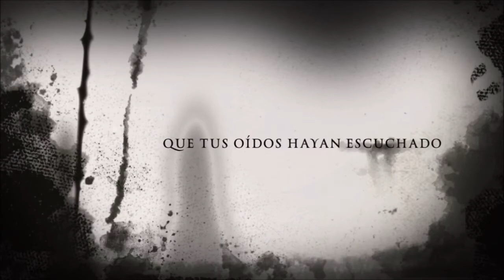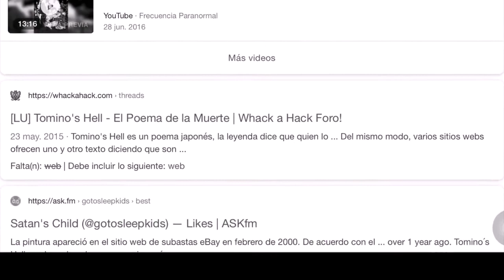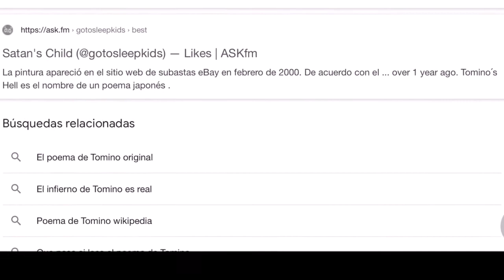Tomino’s Hell (el poema de la muerte)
Antes que nada quiero agradecer por su apoyo y sugerencias
todas son tomadas en cuenta, saludos. Si les agrada el contenido
sigan compartiendo con sus amigos, familiares y conocidos, para así
llegar a mas personas poco a poco... y comenten que les pareció
Sin mas preámbulos, les dejo el poema en las dos versiones

(Version Japones)
Ane wa chi wo haku, imoto wa hihaku,
kawaii tomino wa tama wo haku
hitori jihoku ni ochiyuku tomino,
jigoku kurayami hana mo naki.
muchi de tataku wa tomino no aneka,
muchi no shubusa ga ki ni kakaru.
tatake yatataki yare tataka zutotemo,
mugen jigoku wa hitotsu michi.
kurai jigoku e anai wo tanomu,
kane no hitsu ni, uguisu ni.
kawa no fukuro ni yaikura hodoireyo,
mugen jigoku no tabishitaku.
haru ga kitesoru hayashi ni tani ni,
kurai jigoku tanina namagari.
kagoni yauguisu, kuruma ni yahitsuji,
kawaii tomino no me niya namida.
nakeyo, uguisu, hayashi no ame ni
imouto koishi to koe ga giri.
nakeba kodama ga jigoku ni hibiki,
kitsunebotan no hana ga saku.
jigoku nanayama nanatani meguru,
kawaii tomino no hitoritabi.
jigoku gozarabamo de kitetamore,
hari no oyama no tomebari wo.
akai tomehari date niwa sasanu,
kawaii tomino no mejirushini.
(Version en Español)
Su hermana mayor vomitó sangre, su hermana menor vomitó fuego
Y el lindo Tomino vomitó cuentas de vidrio.
Tomino cayó al infierno solo.
El infierta está envuelto en oscuridad, e incluso las flores no crecen.
¿Es la persona con el látigo la hermana mayor de Tomino?
Me pregundo de quién será ese látigo.
Golpea, golpea, sin golpear.
Un solo camino del infierno familiar.
Lo guiarias al oscuro infierno?
Hacía la oveja de oro? hacia el ruiseñor?
Me pregunto cuánto habrá puesto en el bolsillo de cuero
Para la preparación del viaje por el infierno familiar.
La primavera llega incluso en el bosque y vapor.
Incluso en el vapor del oscuro infierno.
El ruiseñor en la jaula, la oveja en el carro.
Lagrimas en los ojos del lindo Tomino.
Llora, ruiseñor, por el bosque lluvioso.
Sus gritos de que ha perdido a su pequeña hermana.
El llanto reberveró por todo el infierno.
Los pimpollos de peonias
Haciendo círculos en torno a las siete montañas y a las siete corrientes del infierno
El viaje solitario del lindo Tomino.
Si están en el infierno, traemelos.
La aguja de las tumbas
No voy a perforarlos con la aguja roja.
En el hito del pequeño Tomino

Tanto si continúan vivos como si mueren, me gustaría que me comentaran en este canal su experiencia con